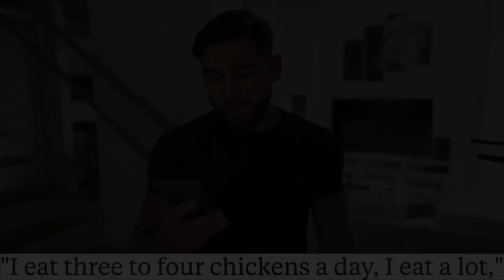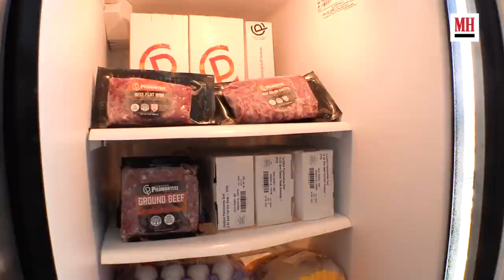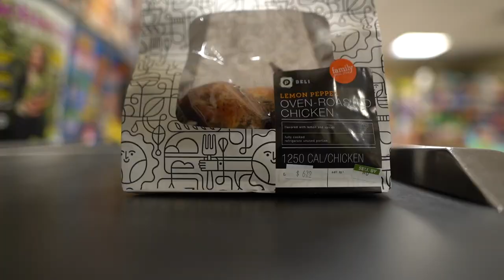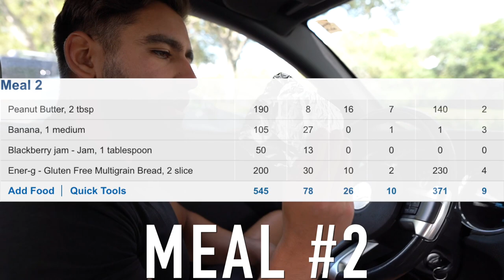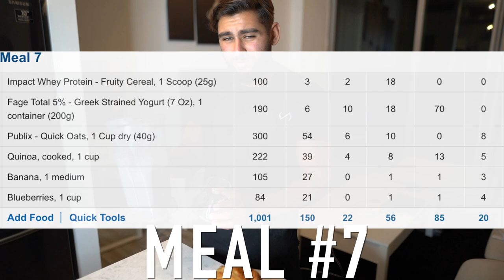I Tried White House Chef Andre Rush INSANE 1,200g PROTEIN Diet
I TRIED WHITE HOUSE CHEF ANDRE RUSH INSANE 1,200G PROTEIN DIET | I tried chef Andre Rush diet plan. I try to eat like Andre Rush for a day to see what happens.

▶Music used in the video: